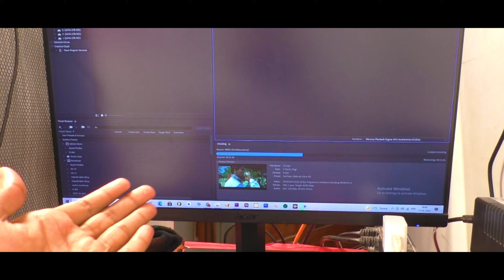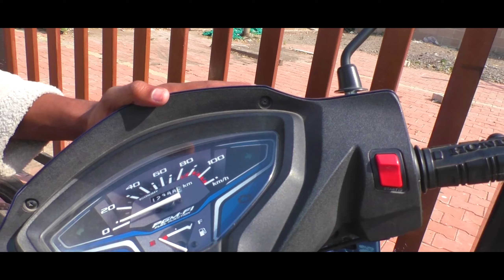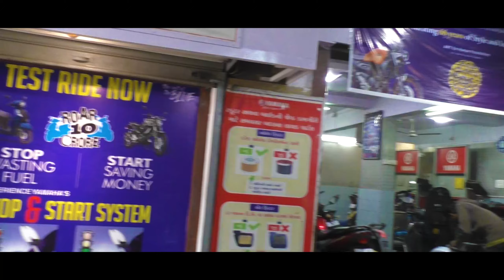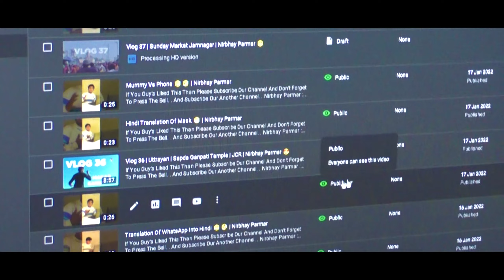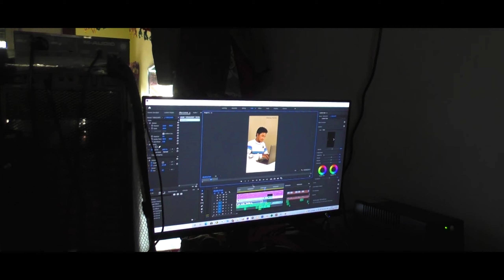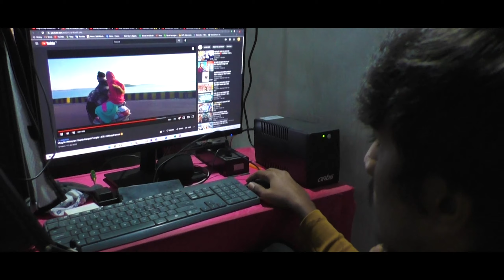Vlog 38 | R15 YAMAHA Showroom | Nirbhay Parmar